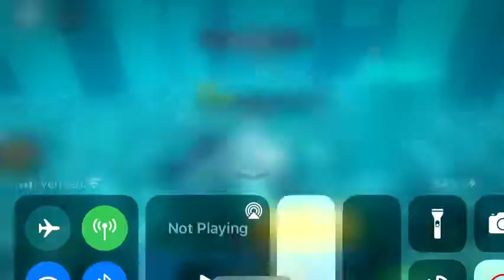Flood Escape 2 | Sunken Citadel (ROBLOX)